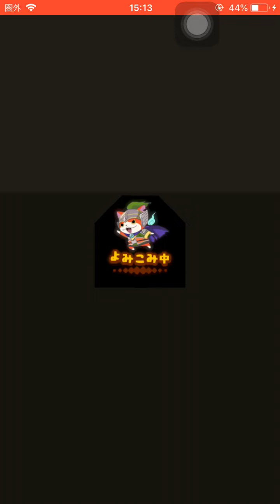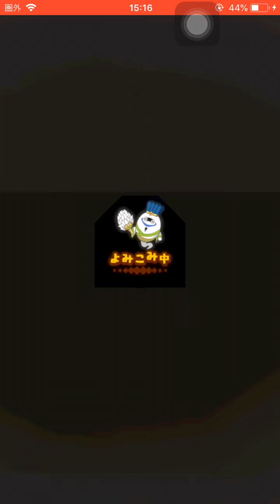1500宝珠以上もらえる！から フェスガシャ回してみた！寿太公望 御来光ボーイ アースウォーカーNOA 新年 超ガシャチケット【妖怪三国志国盗りウォーズ】5周年 ともだち招待キャンペーン 紹介 やり方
4周年記念公式特設サイト

すごろく
イベント
天聖 卯姫スノーラビー卞士
寅武道とらじろう孫権

超ガシャ
お正月楊戩
聞仲 ぶんちゅう
紂王 ちゅおう

新国盗り
天星フユニャン曹操
天星ジバニャン劉備
天星コマじろう孫策